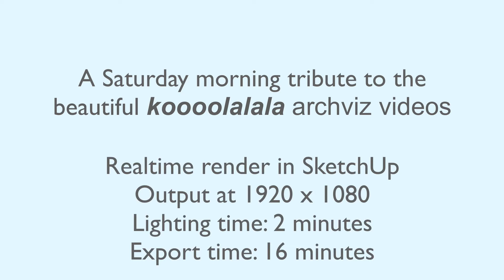SketchUp tribute to koooolalala archviz videos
The beautiful koooolalala archviz videos spurred me to recreate them inside SketchUp this morning.